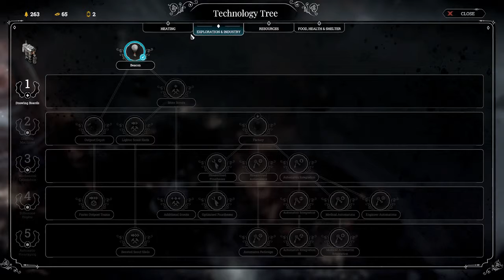frostpunk part 4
Part 3
Artist:  Jakub Kowalczyk